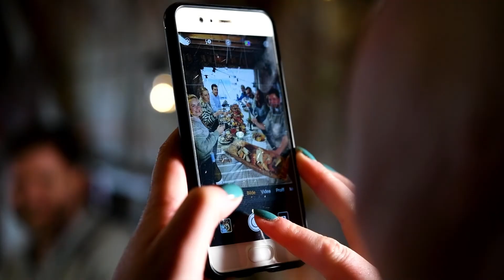Krabbe til hverdag og fest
Nyt matfatet fra havgapet!

Krabbe er noe av den beste sjømaten vi har i norge og kan brukes til mye mer enn du tror. Gå igjennom siden vår her på youtube for å få inspirasjon til dine nye favoritt-retter